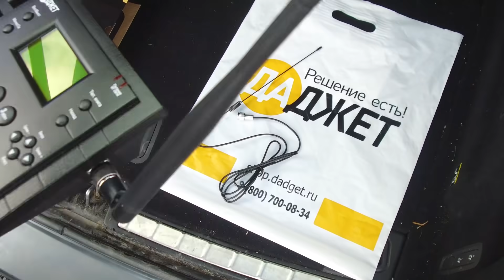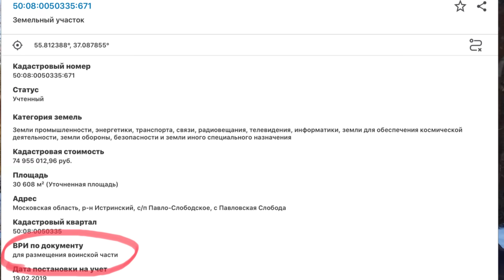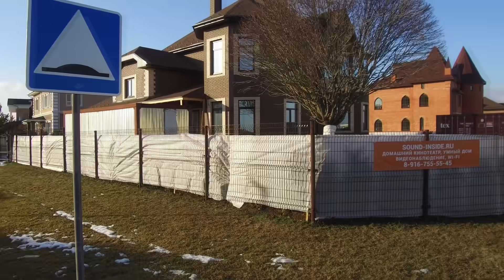Где найти нормальную школу загородом [12+]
Купил загородный дом? В какую школу отдашь ребенка?